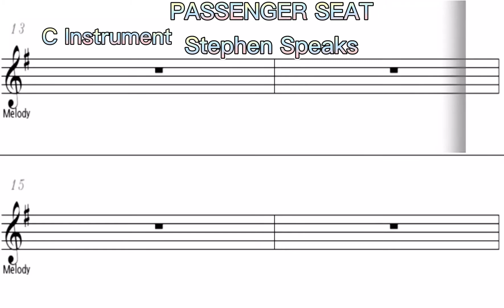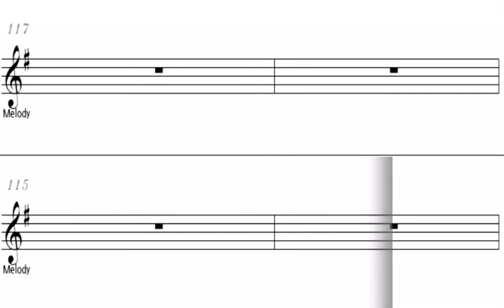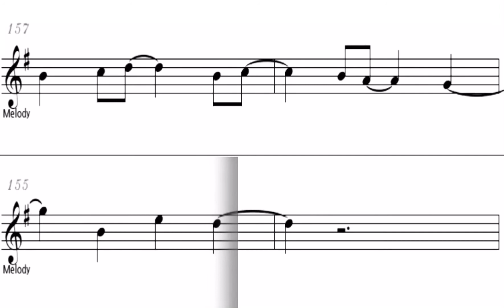PASSENGER SEAT Stephen Speaks - C Instrument